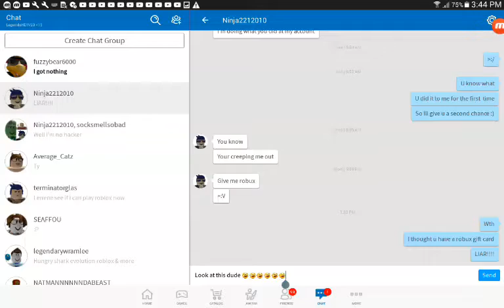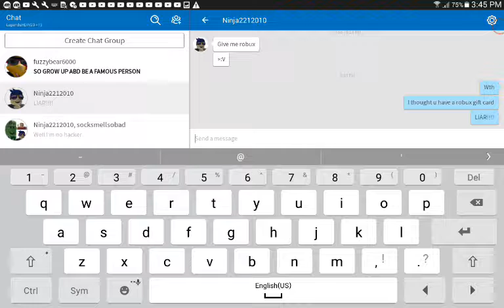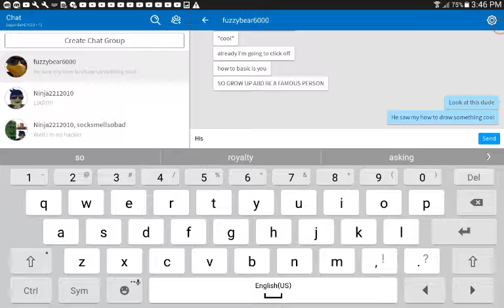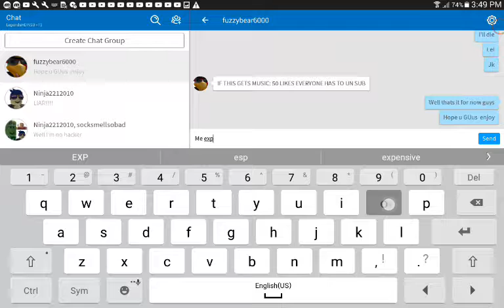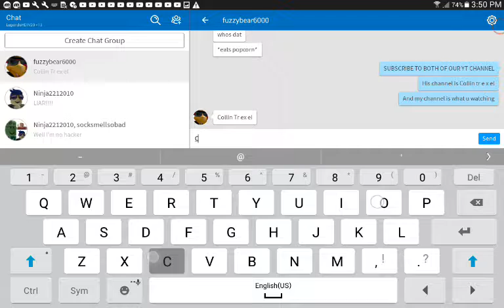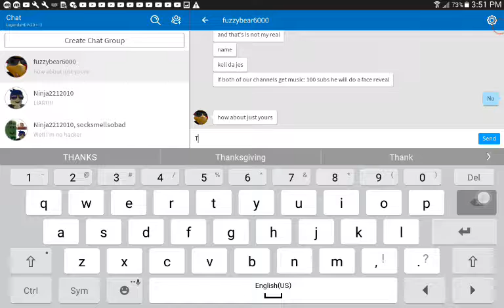Exposing Ninja2212010 aka Royalty A and chatting with fuzzybear6000 aka collin trexel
Today I chat with my friend and exposed someone